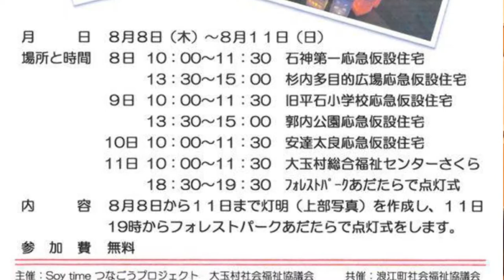11日は全国を灯明で繫ごう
毎月11日に、県外から被災地を思って灯籠を点灯している人たちがいる。Facebookグループ「soy time」で参加を呼びかけているのは、福岡市の特別支援学校高等部の教諭、吉本朋彦さん。月の活動に加え、毎年8月には夏休みを利用し自家用車で来福、被災地の仮設住宅や公共施設で、袋を２枚重ねハサミで切り込みを入れ、紙灯籠に模様を作るワークショップを開いている。

浪江町から避難している方が暮らしている石神第一仮設・杉内多目的広場仮設・旧平石小学校仮設・郭内公園仮設と、富岡町などから避難している安達太良仮設住宅などで住民が紙袋を利用した灯籠を制作した。昨年までは明るい色で作っていたが、今年は暗めの色も準備しバリエーション豊かな作品が出来上がった。

つなごうプロジェクトと銘打ち3年目の今年は、今までの大玉村社会福祉協議会に加え浪江社協の共催も得た。明かりを灯す（灯明）場所は毎回、公益財団法人フォレスト・エコ・ライフ財団が後援しており、観光客もイベントに参加する姿が見受けられた。

今年8月のイベントは4日間に渡り開催、全国から集まった紙灯籠と共に8月11日大玉村の「フォレストパークあだたら」で点灯が行われた。会場は温かな光と共に笑顔の顔文字模様のように、全国から心を繫いでくださった方と、一心不乱に制作していた被災者達の気持ちを繫ぐ様だった。

助けあいジャパン情報レンジャー＠福島　安田希代美